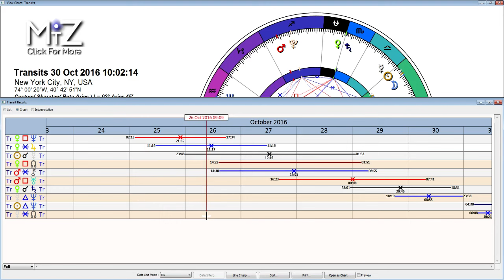Pisces Weekly Horoscope: October 24 to 30, 2016 - True Sidereal Astrology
This Pisces weekly horoscope for October 24th has a New Moon in Virgo at the end of the week. This is a week of listening and seeing what new insight comes in going into next week. Collectively, this will be regarding taking care of things and improving our lives in some way.

Throughout the week Venus and Mars will form a few aspects with Neptune and Uranus. With Venus in Scorpio there is a deeper connecting in our relationships and values trying to come through. With Mars there is inspiration to expand our horizons.